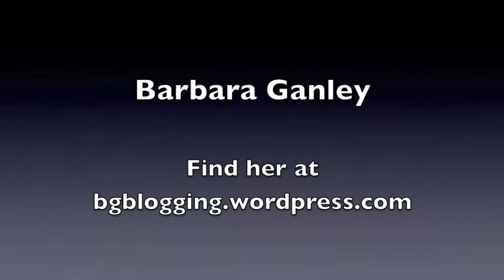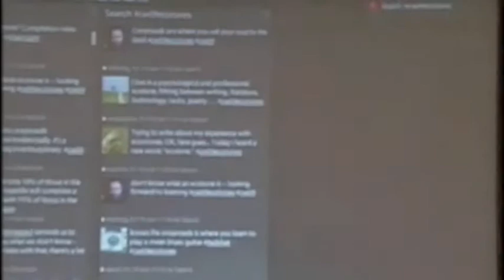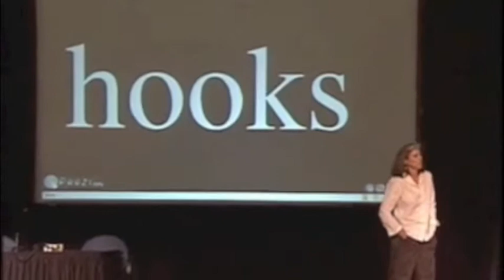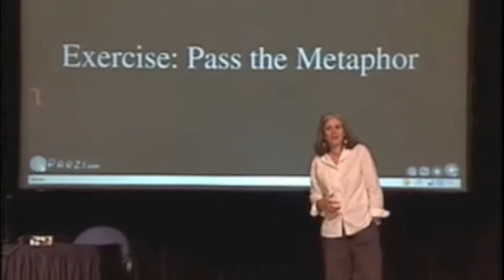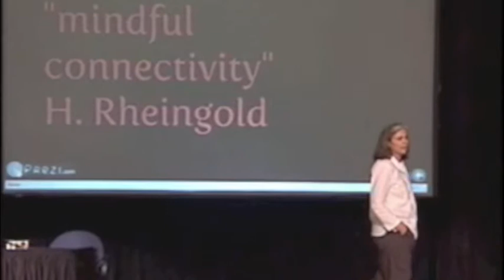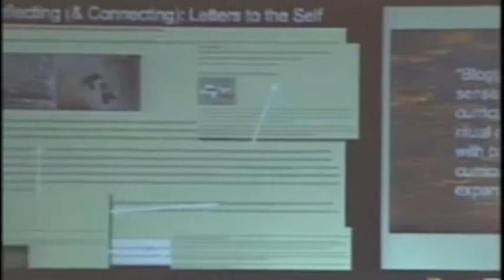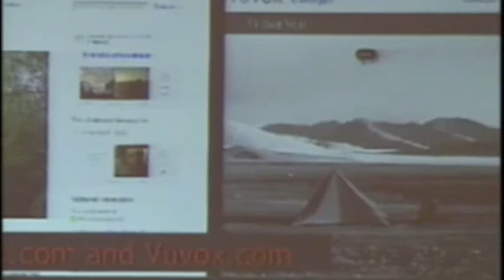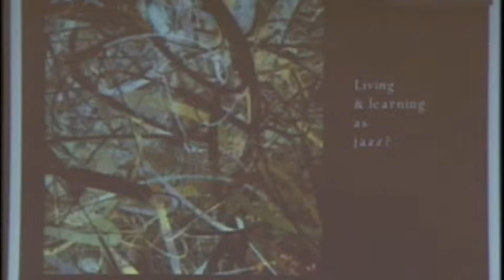Ecotones and Crossroads: Re-imagining the Spaces of Learning in an In-between Time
Keynote speech by Barbara Ganley at the Computers and Writing 2009 Conference at UC Davis, June 19, 2009. Ganley is Founder and Director of Centers for Community Digital Learning.